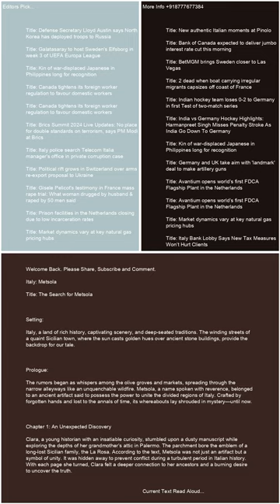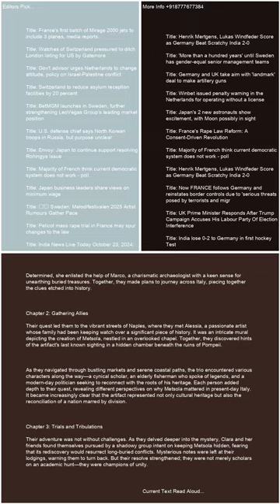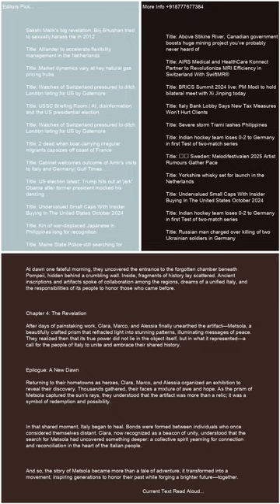Italy Metsola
Trending Keywords in G10 Countries:

Canada:
Lunar phases
Belle
Tottenham
Temps
Whitecaps
Bruce Springsteen
Sutton Foster
Intuit Dome
Ryan Reynolds
Puberty blockers
Moi Rewards
Vikings

France:
Abdelaziz Barrada
Black Ops 6
OGC Nice
Sabah Aib
France Gall
Kering
Manchester United
Demain tout commence
National
Jeremy frerot
François Civil
Ligue des champions
Lyon – Besiktas
Brest Ligue des champions
Barca
Alerte enlévement Santiago
NBA
Turquie
Thomas Guénolé
Aznavour

Germany:
Conference League
Activision
Bayern Barcelona
Türkei
RB Leipzig
Dortmund
Brics
SAP
Champions League
Cl
SWR1
HSV
Moldau
MLS
Formel-1
Checker Tobi
VfL Bochum
Kuba

Italy:
Luciano Darderi
Metsola
Rashford
Twente-Lazio
Matteo Berrettini
Bologna-Milan
Roberto Burioni
Banca Progetto
Marina Berlusconi Certi giudici
Venom
Fenerbahçe - Manchester United
Cobolli
Panathinaikos  Chelsea
San Raffaele
Doomsday film
Santo del giorno
Ron
Barack Obama Eminem
Virtus Bologna
Giorgia

Japan:
Ado
井上尚弥
早川太貴
ドラフト2024
清原正吾
金丸夢斗
ベネトン
今朝丸
石塚裕惺
中村優斗
バルセロナ
菅田将暉
Bリーグ
ガンバ大阪

Netherlands:
Ajax
FC Twente
AZ
Flemming
Noord-Koreaanse troepen
Brand Ede
Feyenoord
Europa League
Joost Klein
Ebusco
Henry van Loon
Ik Vertrek
FC Emmen
Vitesse
Champions League
Cambuur
Fcgroningen
FC Utrecht
NAC
PEC Zwolle

Sweden:
Europa League
Bougainville
Malmö FF
Djurgården
FN
Manchester United
Fascist
Jysk stänger
Skims
Chelsea
DIF
Anna Eberstein
Sri Lanka
Vätternrundan
Champions League
Galatasaray mot Elfsborg
Europa League
Barcelona

Switzerland:
Character.AI
Europa League
St. Gallen – Fiorentina
Wendy Holdener
Conference League
Manchester United
Tesla-Aktie
Babygirl
Stacey Williams
Marina Abramovic
Francois Civil
Manchester City
Atlético Madrid – Lille
Venom
Activision
Alerte enlèvement Santiago
FC Lugano

United Kingdom:
Hearts
Man Utd
Rangers
Black Ops 6
Lunar phases
Scabies
Spurs
Rangers fc
Alfredo Morelos
Chelsea FC
Tim Burton
Heartsfc
Champions League
Fenerbahçe vs Man United
Geoff Capes

United States:
Menendez brothers
Vikings
Europa League
Black Ops 6
Lunar phases
Josh Reynolds
Dallas Mavericks
Slate
Sutton Foster
Chelsea
Amir Abdur-Rahim
Mitch McConnell
Syracuse football
Dejounte Murray
Hawks
James Wiseman
Hornets
Agatha All Along episode 7
Grizzly 399

Trending Keywords in BRICS Countries:

Brazil:
Vasco da Gama x Cuiabá
Maguila
Chelsea
Tottenham
Fases da lua
Avenida Brasil
Luiz Henrique
Lyon
Porto
Rio de Janeiro
Roma
Roma x Dínamo
Athletic Bilbao
Golden State Warriors
Ucrania
Call of Duty
Mega-Sena 2789
Irã

Russia:
Ашан
24 октября праздник
Коркино
Селидово
Салават Юлаев – Торпедо
Лига чемпионов
Nvidia
Барселона
Масло сливочное
Теракт в Турции
Гуф
Зенит
БРИКС
Рауф Арашуков
Глюкоза
Лига чемпионов

India:
Manchester United
Washington Sundar
Venom
Barcelona
Ahoi Ashtami Vrat Katha
Ravichandran Ashwin
FC Barcelona
Jamie Smith
JioHotstar
Barca
Turkey
Justin Trudeau
HUL share price
Nvidia
Bangladesh

South Africa:
Lunar phases
Roma
India Women vs New Zealand Women
Chelsea FC
BRICS currency
Real Sociedad
OGC Nice
Sri Lanka vs West Indies
Drake
Lamine Yamal
Lazio FC
Table Mountain
Pyramids FC